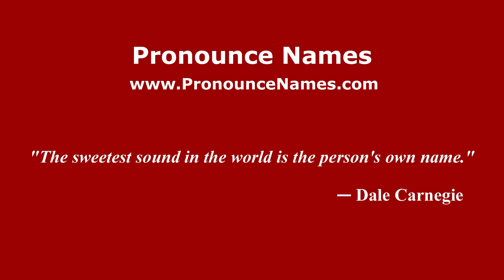How to pronounce Bazha (Mexico/Mexican Spanish) - PronounceNames.com